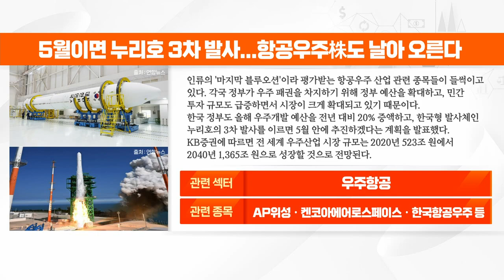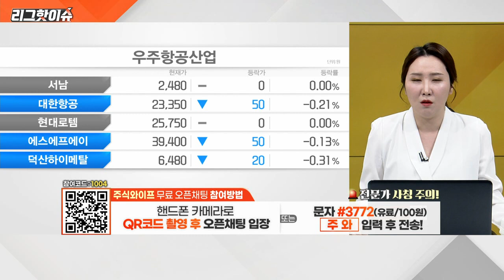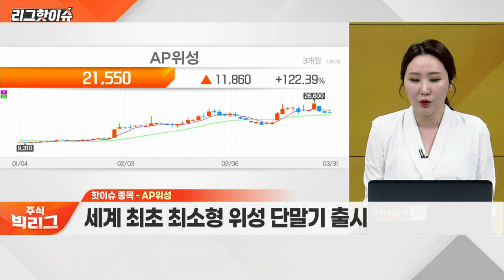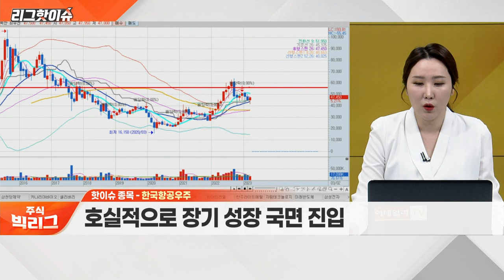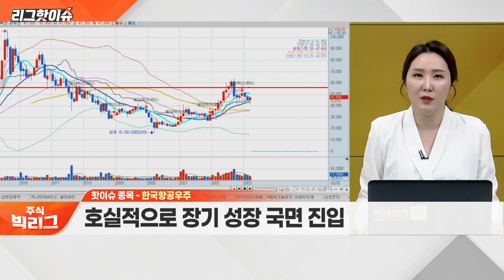AP위성, 켄코아에어로스페이스, 한국항공우주... 우주 산업 투자 확대… 성장세 지속될까?_리그 핫이슈 (20230331)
Q. 우주 산업 투자 확대… 성장세 지속될까?
Q. 우주항공 섹터 내 주목할 종목은?

- 세계 최초 최소형 위성 단말기 출시
- 위성 탑재체 국산화 개발 진행

- 미국 계열사, 우주 산업 참여
- 도심형 UAM 사업 추진 수혜 전망

- 항공기·우주선 등 부품 설계 및 제조
- 호실적으로 장기 성장 국면 진입